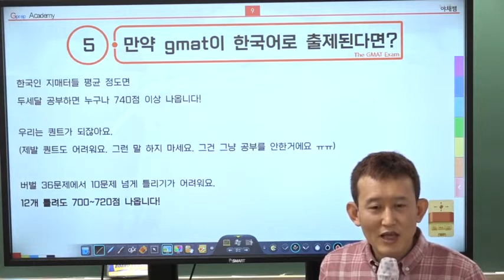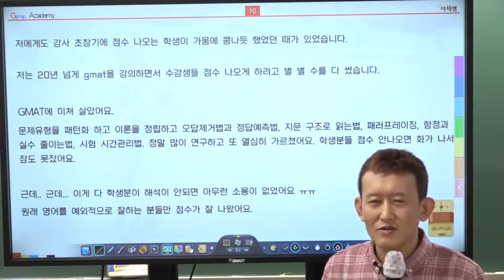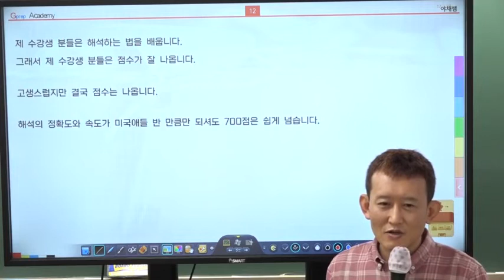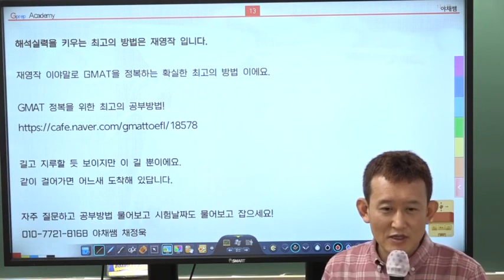[GMAT/MBA]GMAT 이것 모르고 하지 말자5(지프렙 야채 샘)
GMAT를 처음 시작하는 분들은 꼭 들어보시기 바랍니다.

GMAT는 무조건 열심히 한다고 해결되는 것이 아니라 정확한 GMAT공부방법을 알고 시작해야 합니다.

기본적인 베이스를 깔고 시작한다면 수월하게 GMAT를 졸업할 수 있습니다.

GMAT 성적이 안나와서 고민하는 분이 있다면 야채샘과 상담하시기 바랍니다.

잘못된 GMAT공부방법으로 계속 공부한다면 이는 공부기간 연장이라는 최악의 수를 초래합니다.

채정욱 샘과 상담을 원하는 분은 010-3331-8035로 연락 주시거나 아래의 주소에 상담신청하시기 바랍니다.